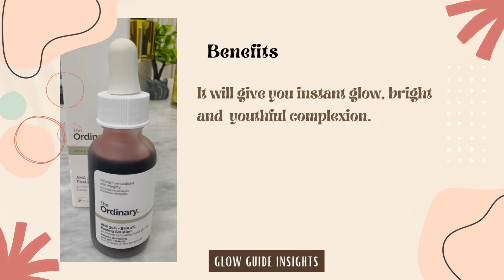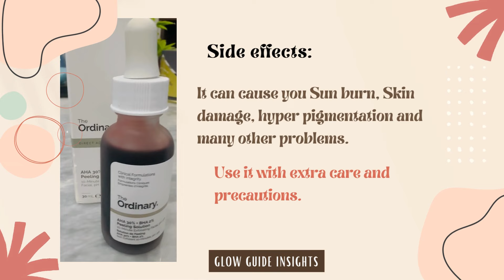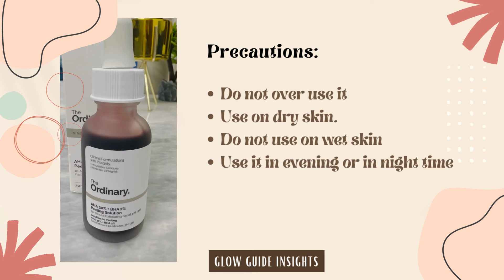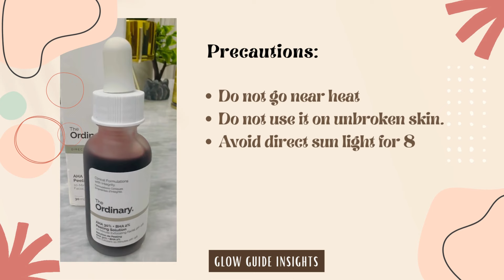1 Step Facial | Chemical Exfoliant | The Ordinary AHA BHA Peeling Solution | AHA 30% + BHA 2%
1 Step Facial, 1 Bottle Facial, Miracle Facial and  Chemical Exfoliant, The Ordinary  AHA 30% + BHA 2% Peeling Solution, Its a magical bottle that do wonders to your skin, AHA 30% + BHA 2% Peeling Solution exfoliates multiple layers of the skin With the help of alpha-hydroxy acids (AHA), beta-hydroxy acids (BHA). Its highly acid concentrated, It loosens the thickened surface layers that appear as dry, rough, scaly skin and stimulates the production of collagen in the deeper layers. This at-home peel helps even skin texture, clear pore congestion, improve uneven pigmentation, Fights visible blemishes and fine lines.

0:27 - Intro
1:20 - Benefits
1:54 - Ingredients
2:05 - Patch Test
2:19 - Side Effects
2:29 - How to use it
3:14 - Precautions